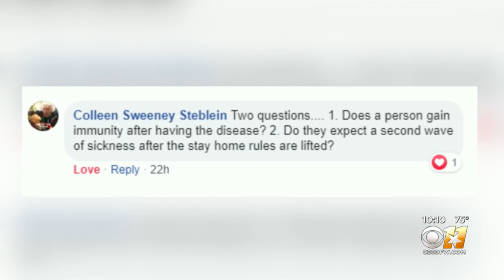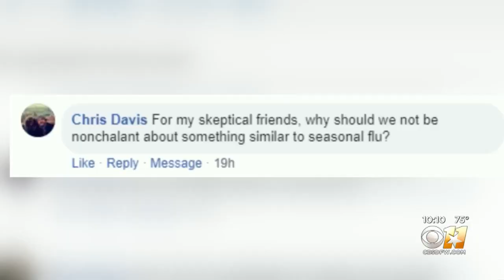Local Infectious Disease Specialist Answers Common Coronavirus Questions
The questions about COVID-19 keep coming, so CBS 11 took some of them to an infectious disease specialist at Texas Health Resources, Dr. Nikhil Bhayani.